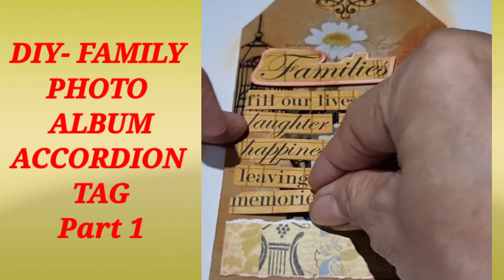PART 1▪︎ DiY- FAMILY PHOTO ALBUM ACCORDION TAG